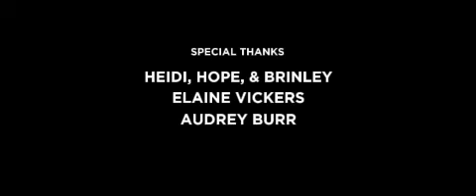Chain Text by Halle Vickers | 2023 Halloween Guerilla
Created for the Halloween Edition of the Guerilla Filmmaking Challenge and screened at the 2023 Halloween Guerilla Shorts Showcase on Friday, October 13th, 2023.

Title: "Chain Text"
Directed By: Halle Vickers
Topic: Urban Legend